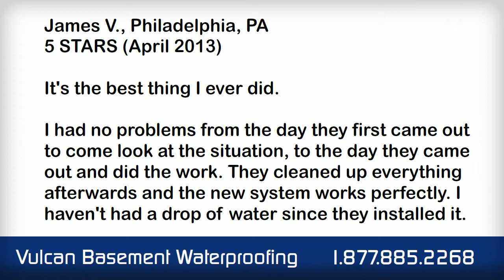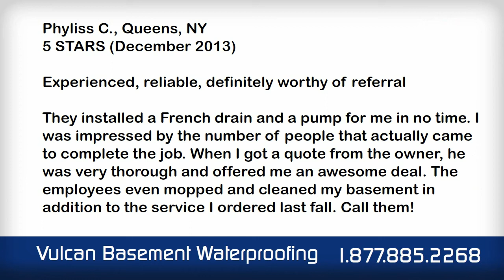Vulcan Basement Waterproofing Reviews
This video shows you a few of the many 5-star reviews in 2014 for Vulcan Basement Waterproofing.

Vulcan has been in the business for over 65 years, now in New York, Long Island, New Jersey, Connecticut, Pennsylvania and Delaware.

Basement Waterproofing is our only business!

Vulcan Basement Waterproofing is not a franchise and we do not subcontract any work. When you do business with Vulcan, it's Vulcan who does the work.

-Free Basement Inspections and Appraisals
-Licensed and Insured
-ServiceMagic Seal of Approval
-Accredited Member of the Better Business Bureau

Vulcan is not just in the basement waterproofing business, we invented it! (literally!)

Water in the Basement?

Do you have water in the basement every time it rains hard?

You do not need to live with the anxiety of a wet basement whenever it rains. Let Vulcan improve the quality of your life and your home by keeping your basement dry. Vulcan Basement Waterproofing offers solutions that will help control leaky basements regardless of how big or small.

We offer free customized appraisals, based upon the type of work you may need, whether a patented pressure relief system, French drain, sump pump, or any other below-grade remediation.

Any one rainstorm can add enough pressure to force water into the basement. Years of moisture and basement dampness slowly cause structural damage. Mold and mildew can also cause structural damage over time. Learn how to check for excess moisture or basement water damage.

Our skill, techniques, and scientifically-formulated products set the standard for the industry. Vulcan Waterproofing covers a huge area of the Northeast with locations for basement waterproofing in NY, Long Island, PA, NJ, CT, and northern DE.